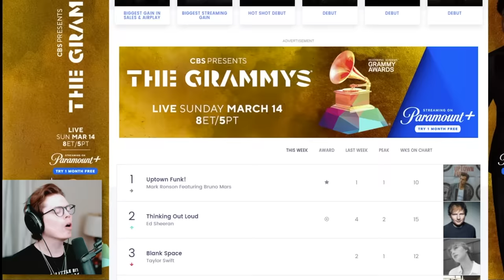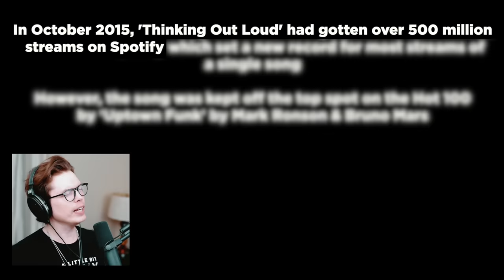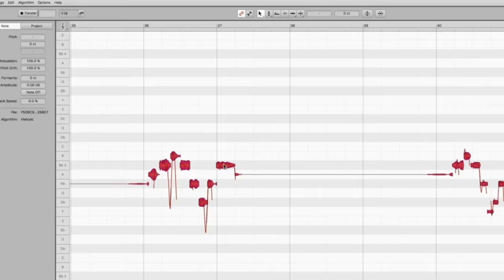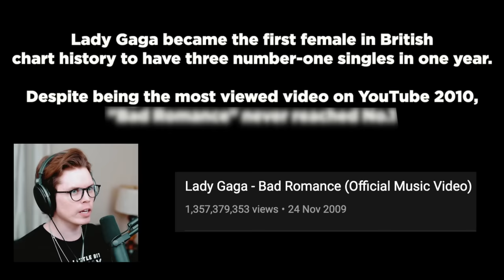Iconic songs that NEVER went #1 on the Charts (part 2)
It's a CRIME that these bangers never hit #1